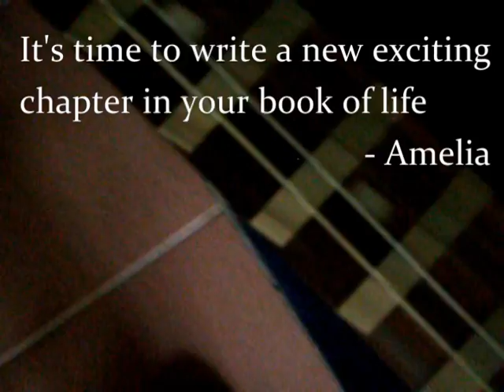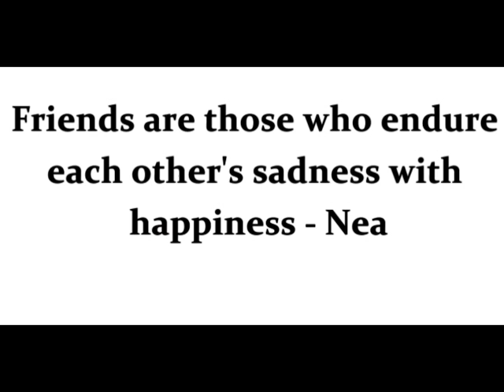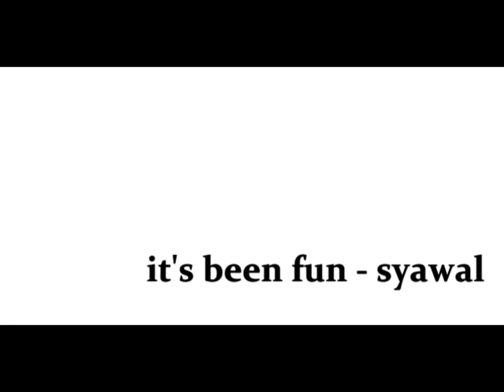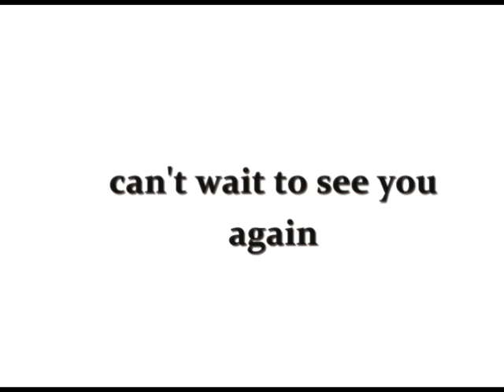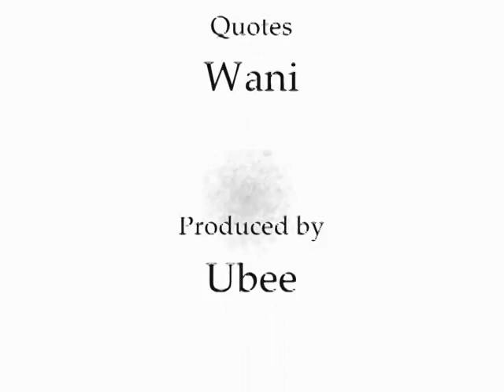KYUEM Prom 09 Video____empty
Created by Ubee (azeem)
Photography by CR Mumu
Quotes by Wani
Band:  Bob Hairul Isa Jeshua Nithi